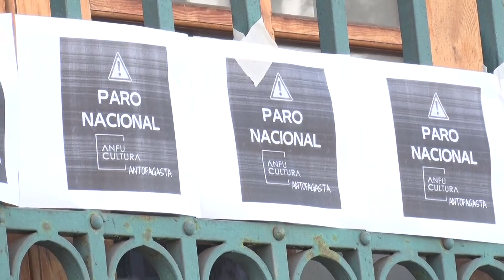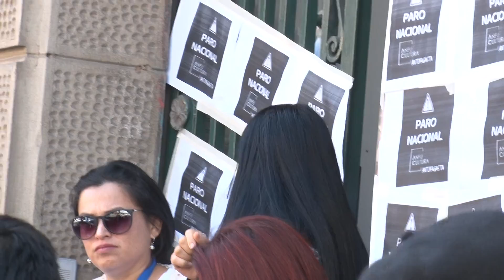Funcionarios de la Seremi de las Culturas se encuentran en paro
A nivel nacional los trabajadores de la Seremi de las Culturas, las Artes y el Patrimonio se encuentran paralizados a raíz de distintas demandas transversales a lo largo de las regiones. En Antofagasta los funcionarios esperan la llegada del directorio de AnfuCultura para este martes para determinar si esta movilización se depone o pasa a indefinida.